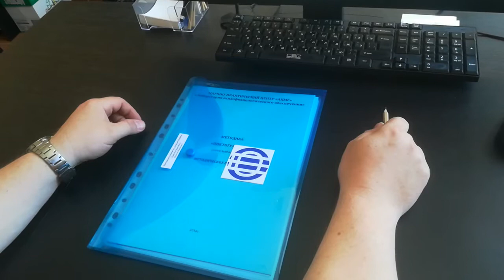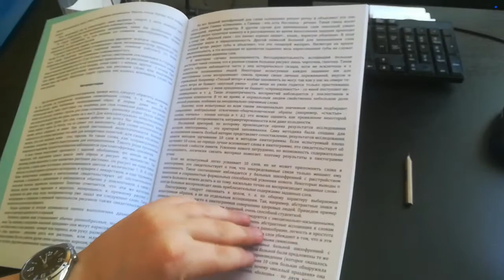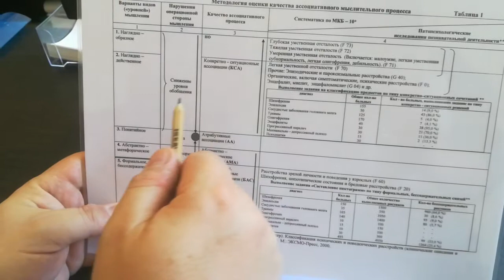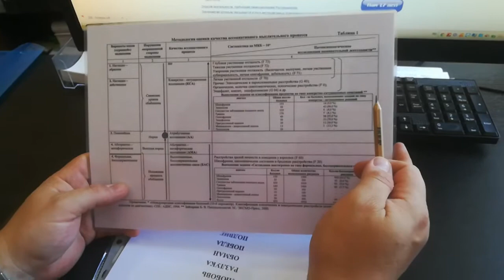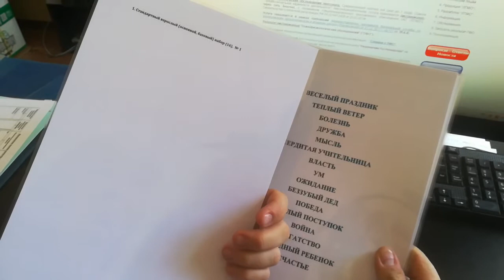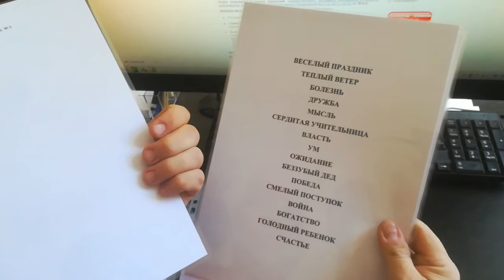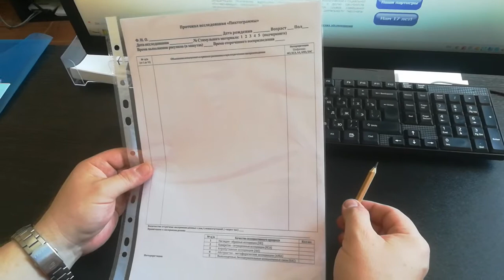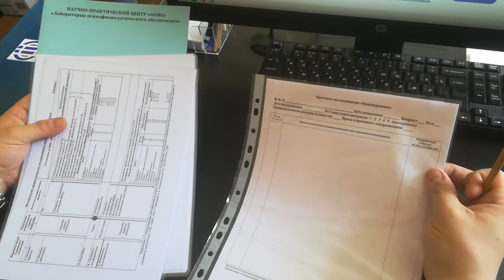Лучшая патопсихологическая методика. Пиктограммы